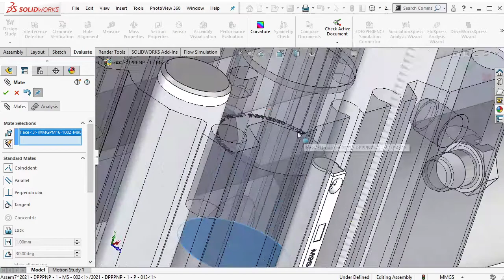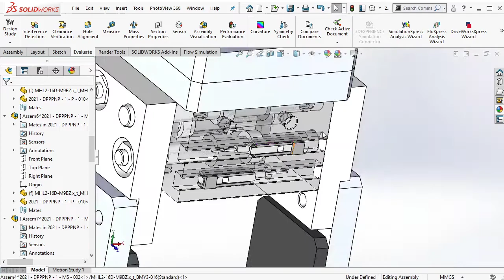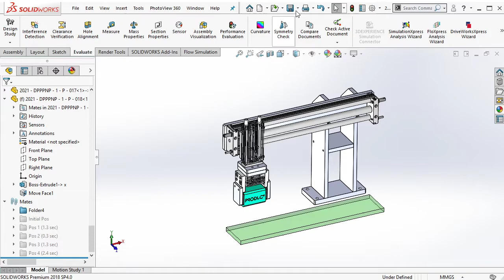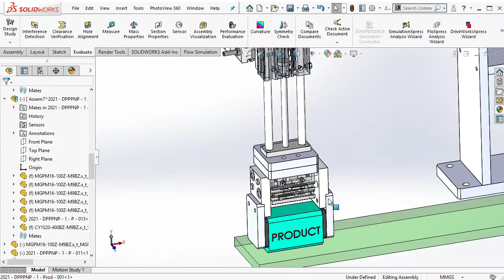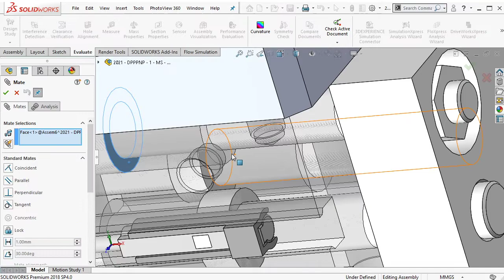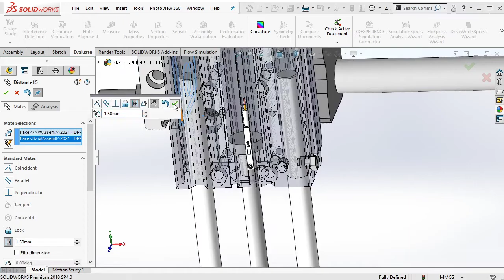Solidworks Assembly Courses | Designing a Pneumatic Pick & Place Mechanism #1 (Part 8 of 10)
In this video, we will try to designing a pick & place mechanism in Solidworks. This pick & place using pneumatic cylinder as actuator to move. Pick & place mechanism used in the industry in many application such as : product transfer, inspection, etc...

00:01 Intro
01:41 Position 4 is created
04:12 Position 5 is created
05:23 Position 6 is created